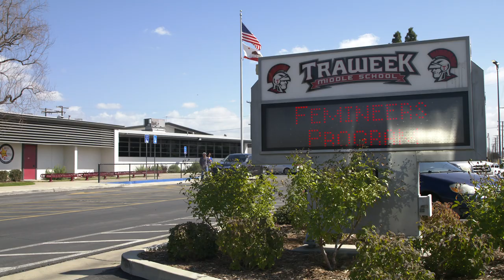Covina-Valley USD: Traweek Titan Femineers